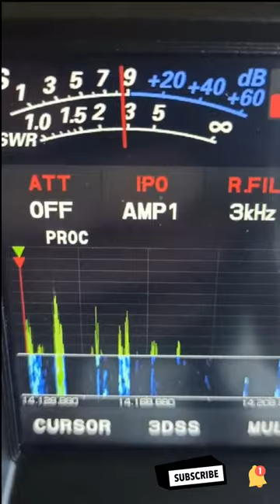FK8GU New Caledonia Long path into Northern Italy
New Caledonia Long path into Northern Italy